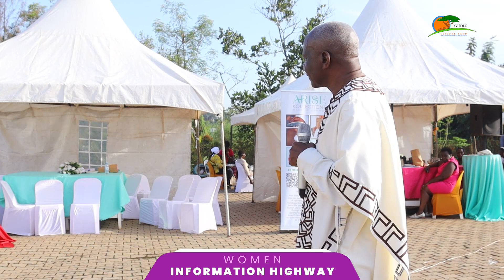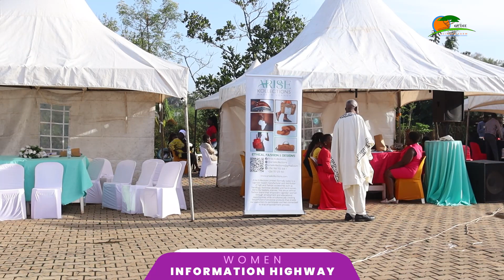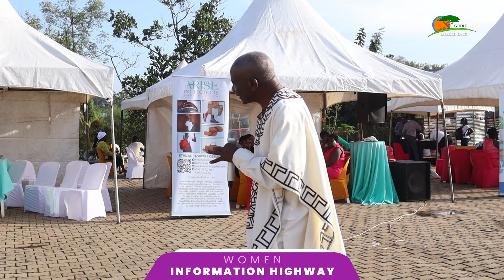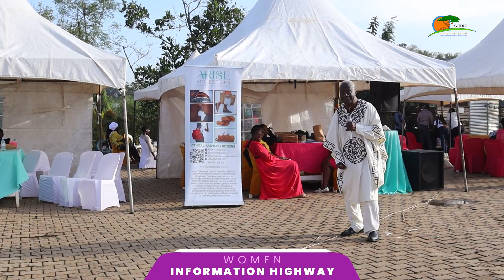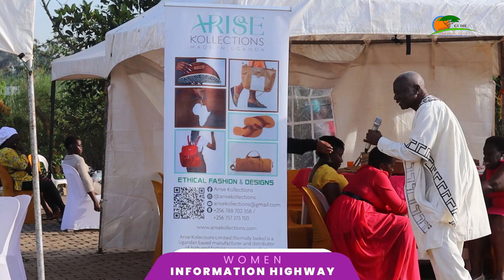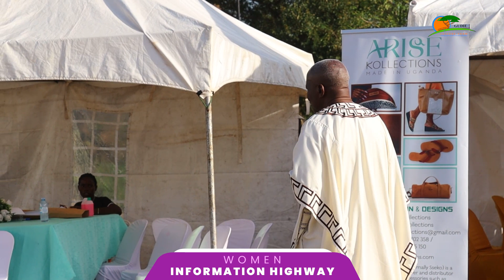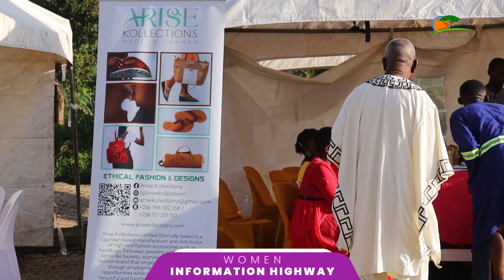Corporate Governance is Both a Parent and an Animal - Joseph Matovu on Highway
Welcome to "Empowerment Avenue," where women come together to pave the way to success! In this video, we're recapping the insightful and empowering event hosted by Gudie Leisure Farm, titled the Women Information Highway. Join us as we dive into the major topics discussed, including business information, accessing markets, government opportunities, personal growth strategies, and securing finance. Whether you're a budding entrepreneur or seeking to enhance your personal and professional development, this recap is packed with valuable insights and tips to propel you forward on your journey to success. Don't miss out on this empowering experience—hit play now and let's navigate the road to empowerment together!